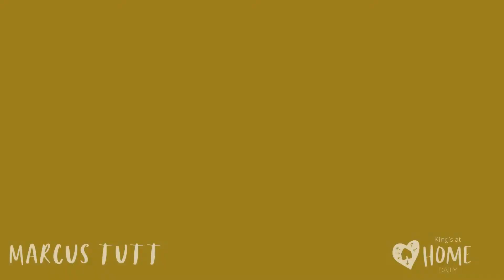HOME | Daily - Acts 16:16-24 (21/9/20)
Our priority is to help people feel loved, connected and encouraged.

HOME has two key parts: HOME | Daily and HOME | Sunday.